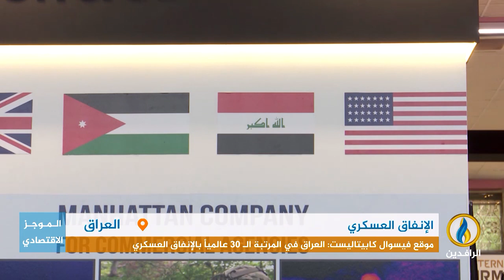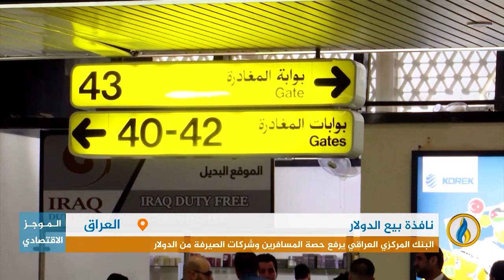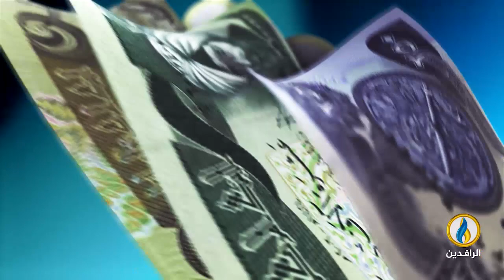أبرز الأخبار الاقتصادية على قناة_الرافدين ليوم الجمعة في